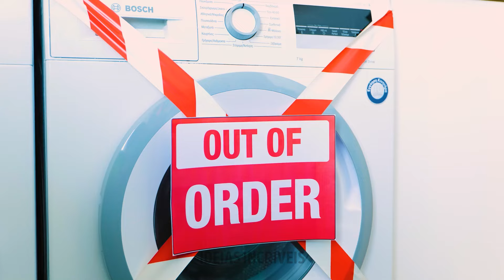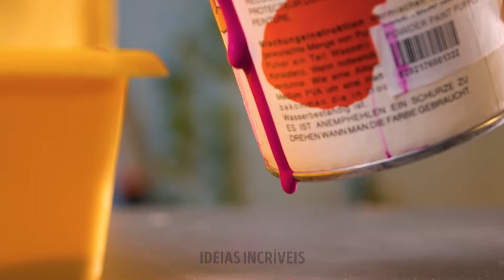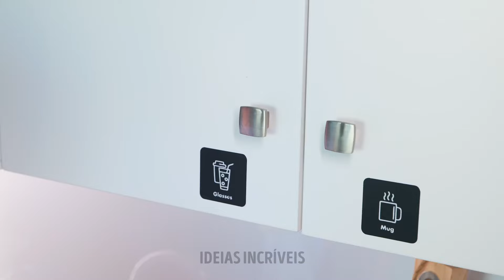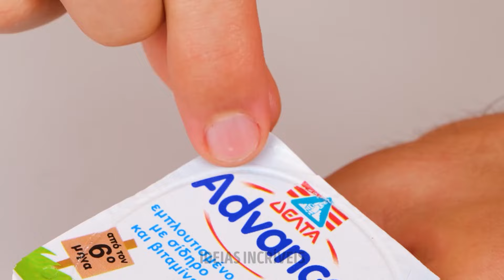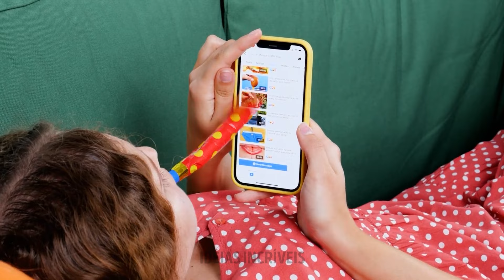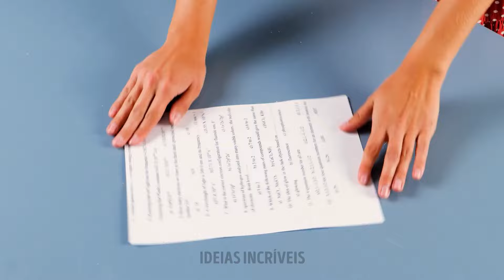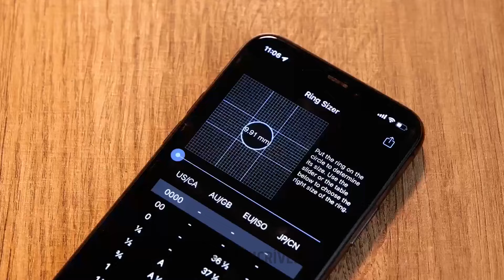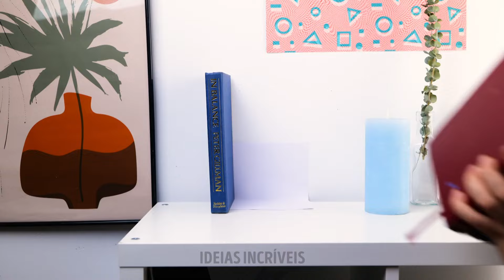OS TRUQUES VIRAIS MAIS INSANOS DA INTERNET QUE FUNCIONAM! 🔓🔥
🚀 Pronto para se surpreender? Neste vídeo, mergulhamos em alguns dos hacks virais mais alucinantes que você desejaria ter conhecido antes! De ideias geniais e malucas aos hacks mais insanos que circulam pela internet, essas dicas e truques estão aqui para mudar o jogo. Quer você esteja procurando tornar a vida mais fácil ou apenas ame testar as últimas tendências, esses hacks virais certamente vão explodir sua mente! 🤯✨